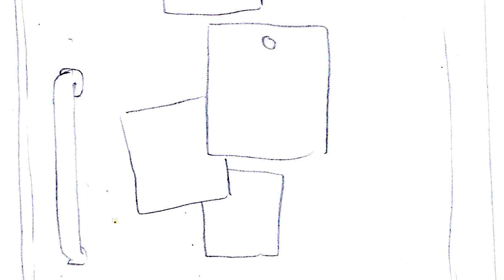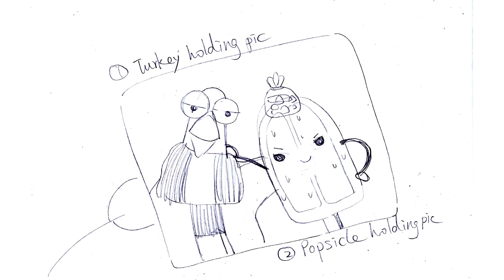animatic2 1 Converted